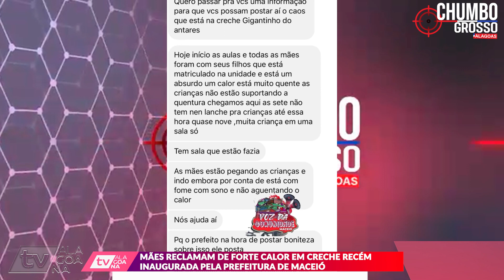MÃES RECLAMAM DE FORTE CALOR EM CRECHE RECÉM INAUGURADA PELA PREFEITURA DE MACEIÓ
Mães estão preocupadas com o forte calor que as crianças estão passando em creche que foi inaugurado pela Prefeitura e Maceió próximo ao Shopping do Benedito Bentes.

Via: vozdacomunidadereserva